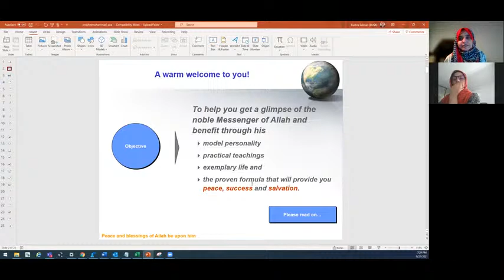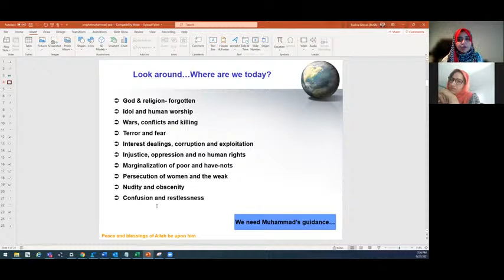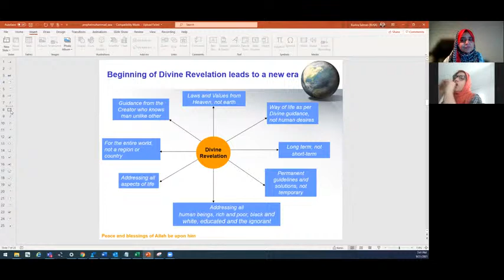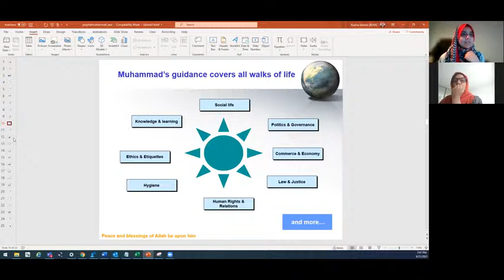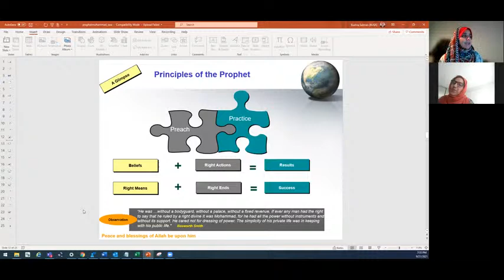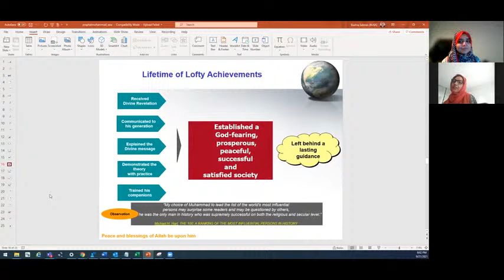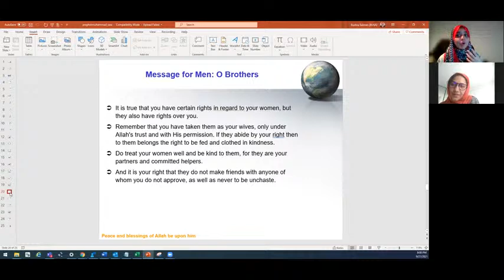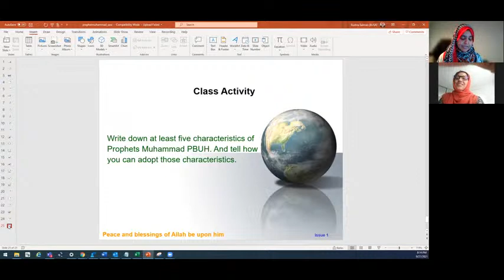Recorded Lecture - CC&CP - Muhammad PBUH